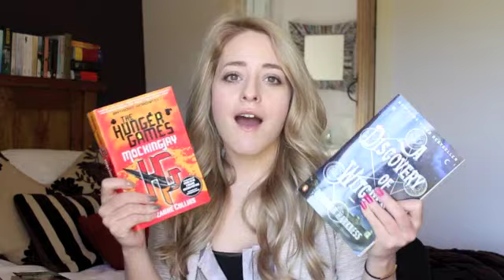FLog Day 19: My Favourite Books